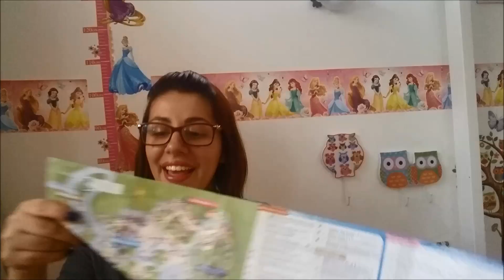dicasdisney Magic Kingdom